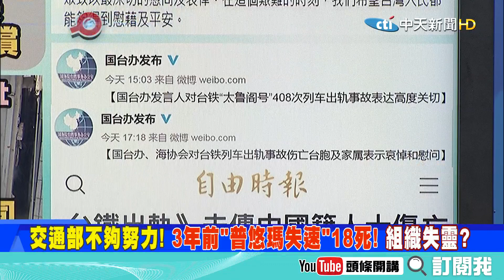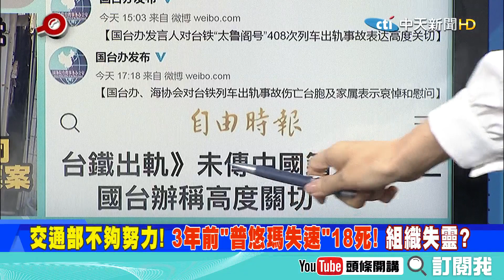【頭條開講】彭佩奧訪雙橡園 卜睿哲憂對台"開綠燈"恐釀台海戰爭? @頭條開講HeadlinesTalk 精華版 周玉琴